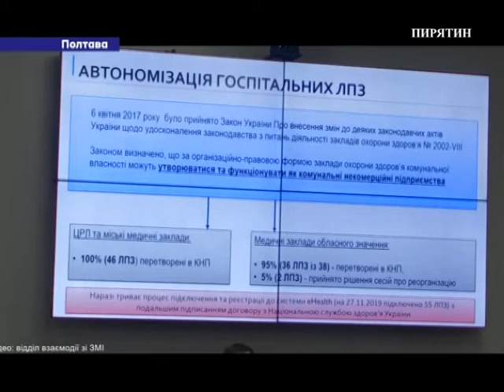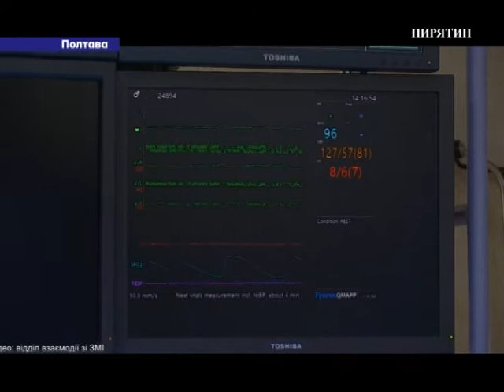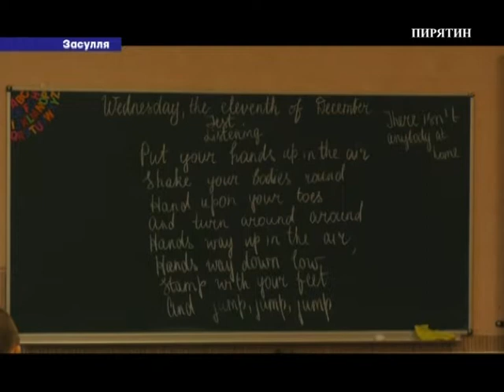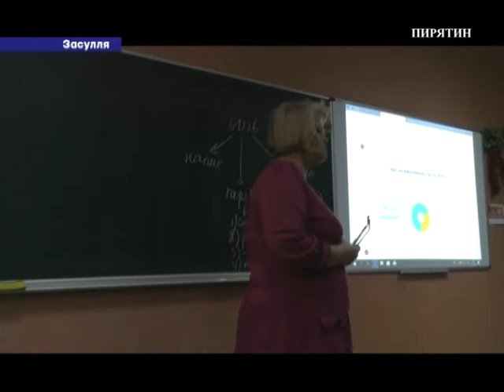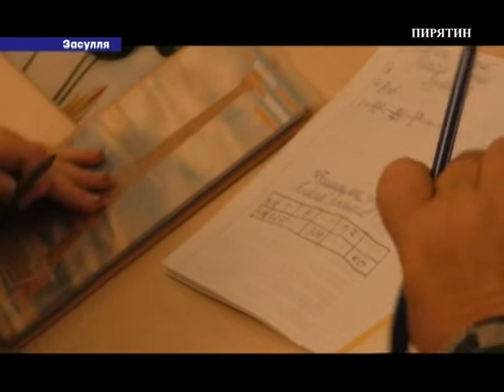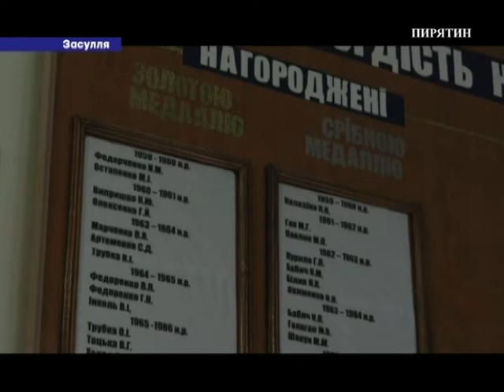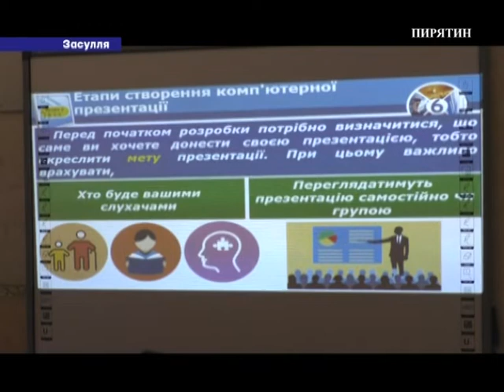"Новини" за 23 грудня 2019 року